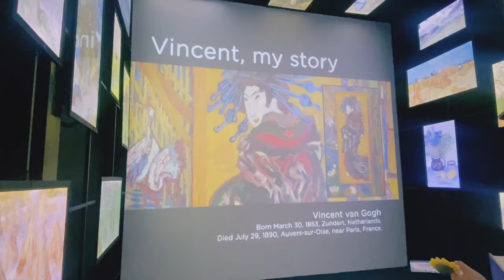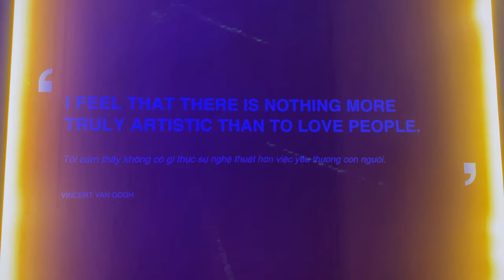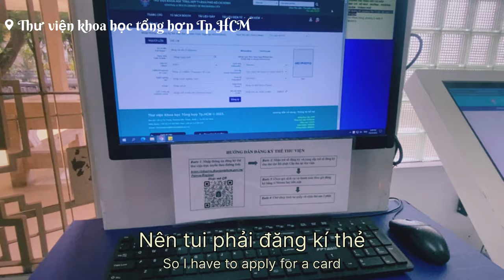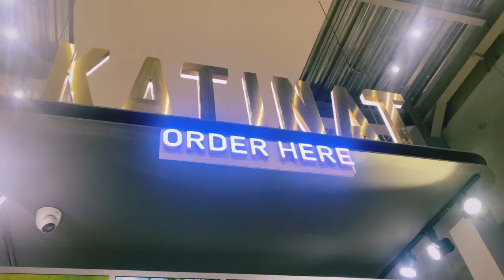A DAILY IN MY LIFE // Vincent van Gogh and studying vlog✨🎄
Time stamps :
0:00 intro
0:14 Vincent van Gogh
1:45 lunch break
2:18 library
3:51 Katinat
4:20 Thank for watching

Name: Ánh Ngân
Ethnicity: Việt Nam
B-day: Dec 6rd,  2002

🌟 Nếu mọi người thấy hay đừng quên like và subricibe cho kênh Ngân nhaaa❣️